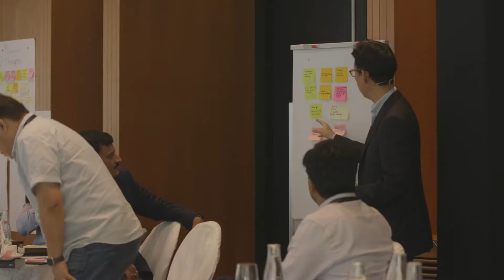Jeremy Budd on IBM's 'Next Practices' in Human Capital and Talent Acceleration - Trailblazers #52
Find out from Jeremy Budd, Chief Digital Officer and Vice President of IBM Digital Business Group for the Asia Pacific, some of the 'next practices' in human capital management.